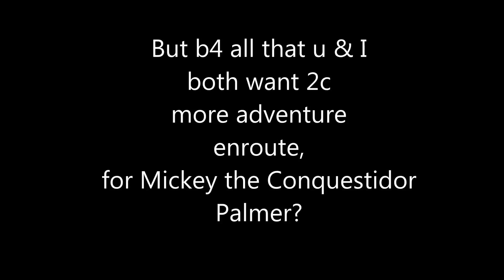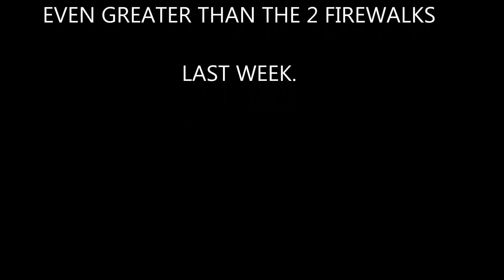machu pichu & huanynu Pichu